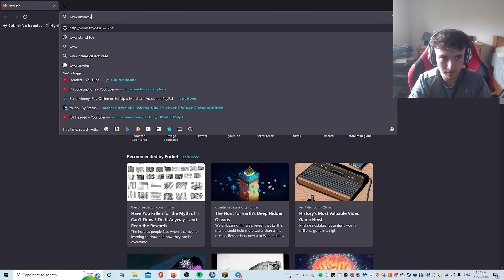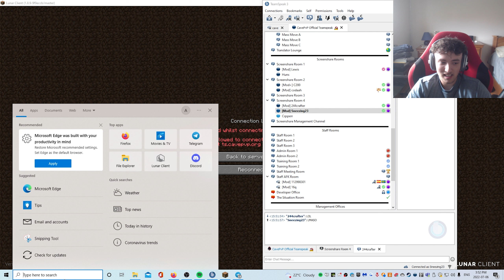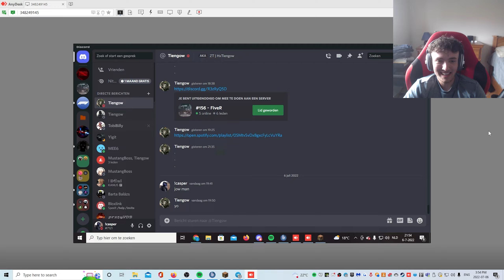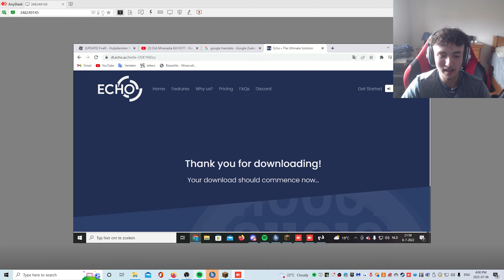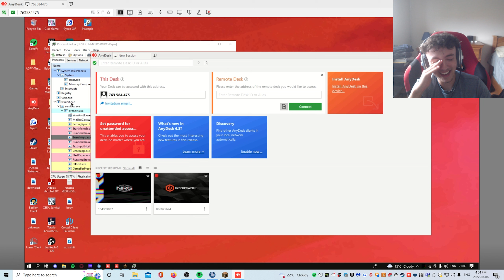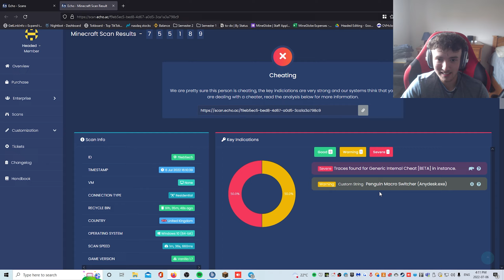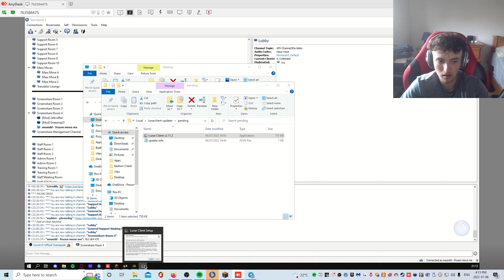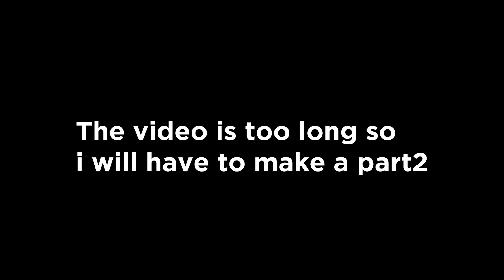Going Undercover to Ban Players for using Lunar Client!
Today on my minecraft server, I went undercover on a Staff alt account to ban random players for using Lunar Client! Obviously, Lunar Client is a very safe and amazing client which is not a hacked client, I am trolling players by saying any "Client" is bannable. Anyways, enjoy the video!